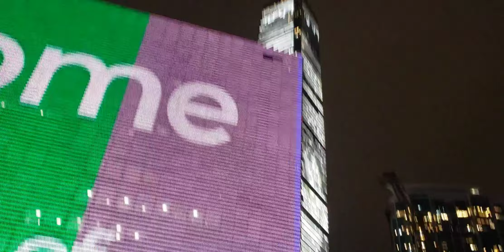HK M+ Museum Rooftop Night Scene (Friday Special) | M+博物館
Views from the rooftop of HK M+ Museum on Friday evening!
Awesome night scenes!
M+博物館
Shot with Samsung S9+